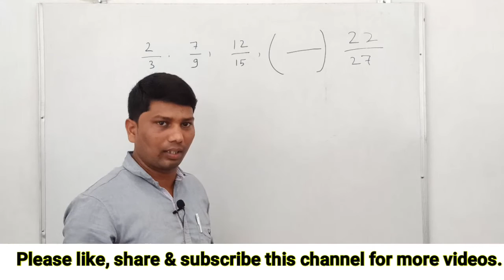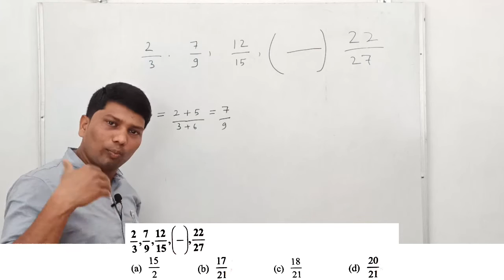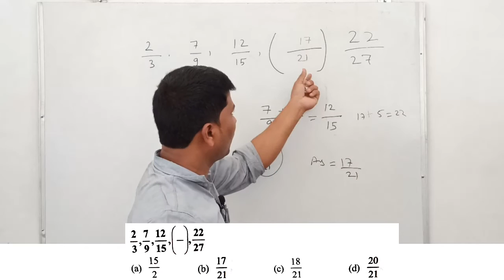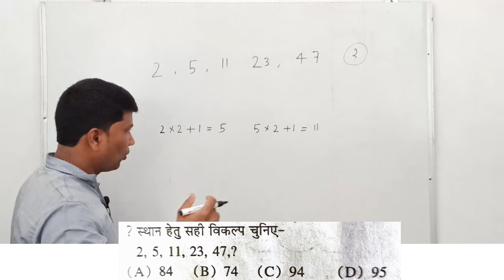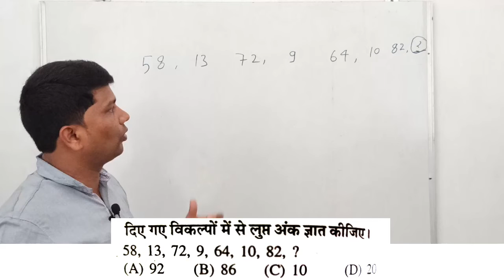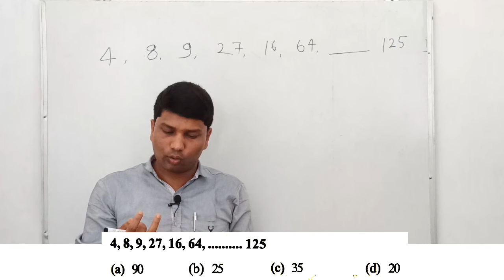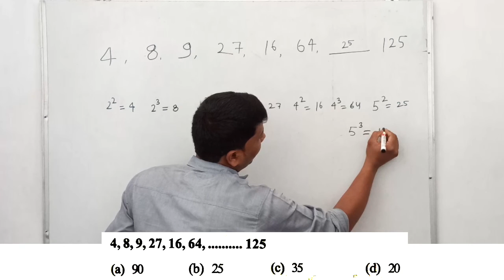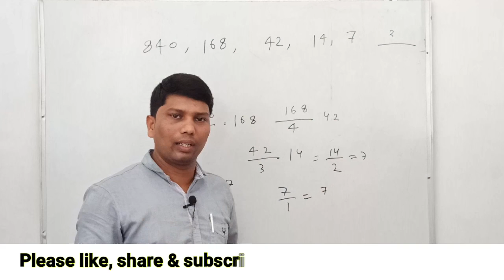REASONING ABILITY, Series Test Part 3, Basic Concept With Fast Trick,